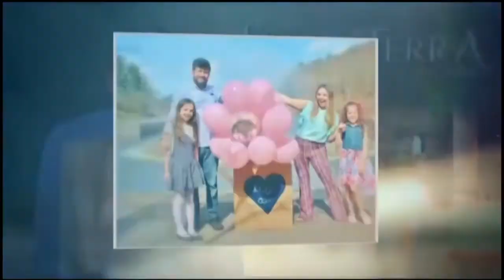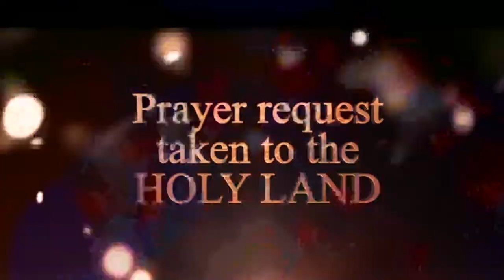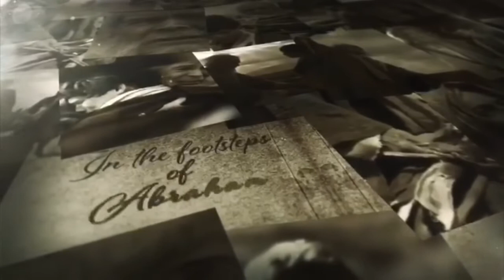In the footsteps of Abraham FRI 28/06/2019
Welcome to In the footsteps of Abraham Program.

UCKG Help Centre Hong Kong
8F Trade Square Building
681 Cheung Sha Wan Road, Kowloon

10F Wyndham Place
40-44 Wyndham Street, Central